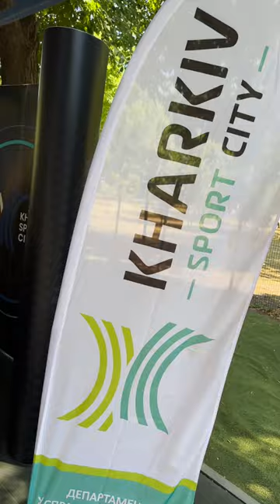Матчева зустріч з боксу на Кубок Харківського міського голови Ігоря Терехова Харків - Полтава 2024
READY FOR ANY CHALLENGE